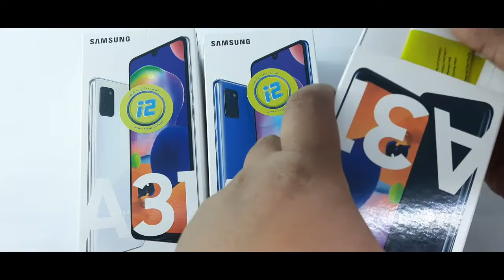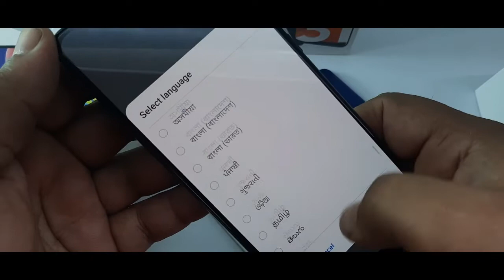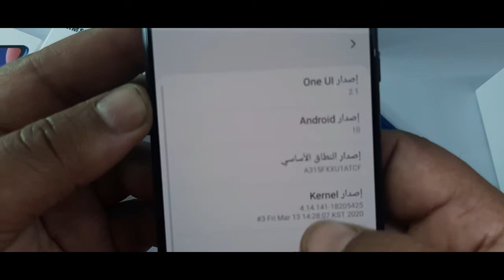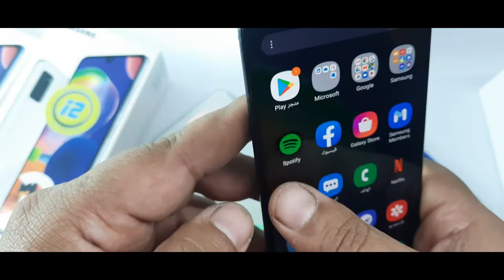samsung galaxy a31 | سامسونج جلاجسى اى31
View Samsung Galaxy A31 specifications and price